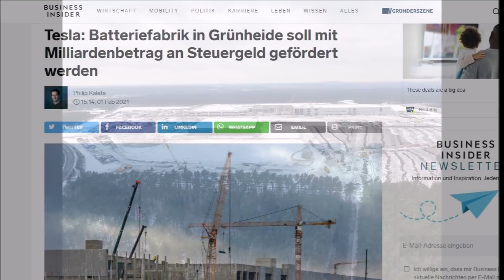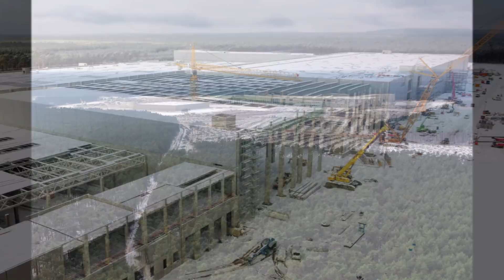Tesla Giga Berlin's Battery Factory to Receive More Than $1B Funding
German publication Business Insider found out from several government sources that Tesla battery factory funding near Giga Berlin will be in the single-digit billions of euros (1B+); that is, the amount of funding will be 10 figures. Government circles say that Brandenburg will have to contribute about a third of the funding.

Tesla's Giga Berlin battery cell production factory is getting huge funding from the German special program IPCEI, to which Tesla had successfully applied.

The German Federal Ministry of Economics announced which companies have won public funding as part of the IPCEI program for battery cell production. One of a total of eleven companies is Tesla, and the battery cell factory in Grünheide  (in or near Giga Berlin ) is funded.

The Federal Ministry of Economics has so far left open how high the total funding amount for the US company will be. Business Insider has now learned from several government sources that the funding for Tesla will be in the single-digit billions. In plain language: the German taxpayer will fund the factory of the US car manufacturer with a 9-digit amount.

How is this sum made up? Are there clear parameters on which the funding amount is based? At the request of Business Insider, the Ministry of Economic Affairs announced: “The state aid framework for“ Important Projects of Common European Interest ”is based in principle on expenditure for research activities. Investments in scaling are only recognized under state aid law insofar as the scaling is a result of research and development activities and itself includes an important research and development component. "A spokeswoman for the ministry continues:" A general formula or similar for calculating the Funding does not therefore exist. "

One thing is also clear: the state of Brandenburg will have to pay part of the funding. The federal and state governments share the costs here. Government circles say that Brandenburg will have to contribute around a third of the funding.